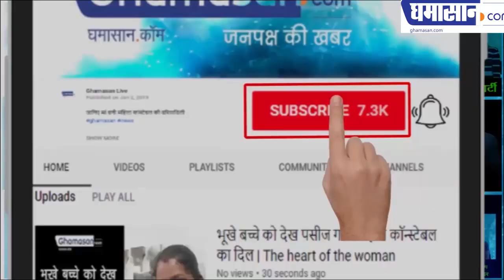खंडवा की बेटी माधुरी ने कुश्ती में बजाया डंका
दंगल की कहानी दोहरा रही है माधुरी